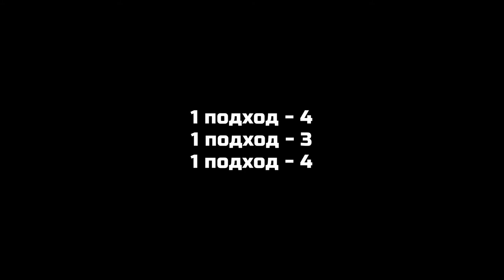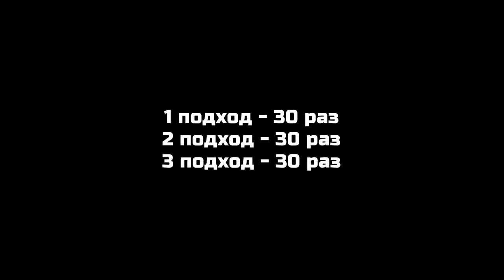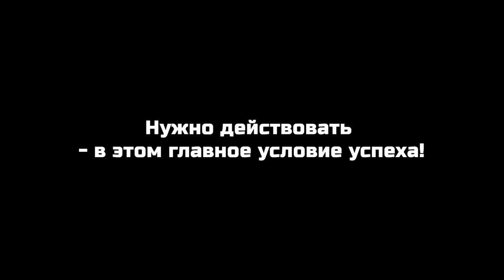Вторая неделя тренировок на ВЗЛЕТ! (АПРЕЛЬ день 8-12) УСПЕХ В ТВОЕЙ ГОЛОВЕ!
Вторая неделя прошла!
Спасибо тем, кто сейчас на моем канале!
Нас уже 112 человек и это меня радует очень!